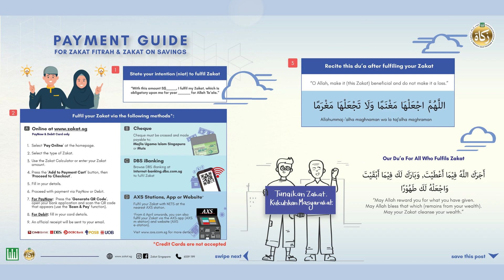நாயகத்தின் காலை நேர சிந்தனை (S.3) | Episode 19 நபிமொழி - 21 April 2022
⬇ இன்றைய காலை பென்கூலன் பள்ளிவாசலுடைய ஸஹர் இ-பயான் ஒளிபரப்பு).

🌙 ரமழான் பிறை 19, 1443🌙

📜 தலைப்பு: பாவத்தின் விலைவுகள்

🎙சிறப்புரை: மௌலானா கலீல் அஹ்மத் ஹஸனி

🕌 இடம்: மஸ்ஜித் பென்கூலன், சிங்கப்பூர்.